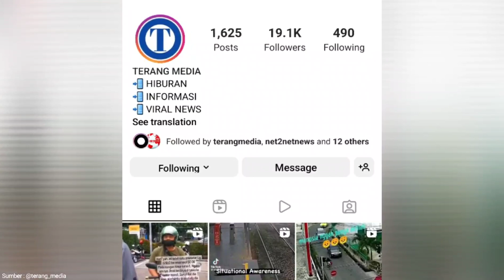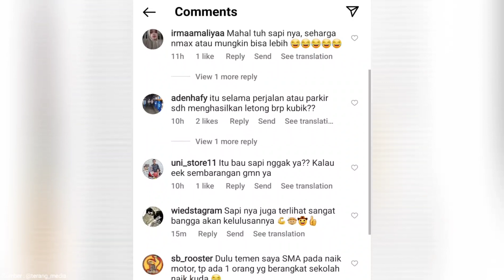VIRAL‼️Bukan Naik Mobil Atau Motor Mahasiswa Ini Tunggangi Sapi Saat Wisuda